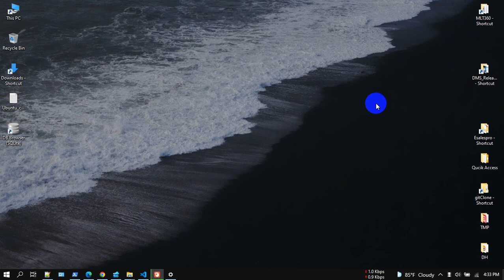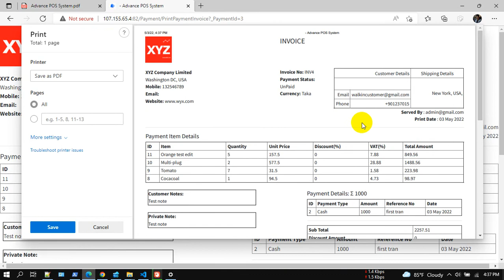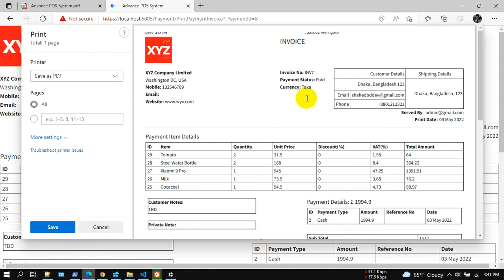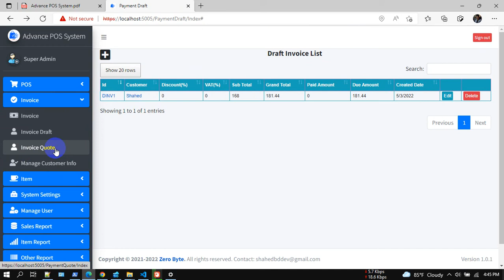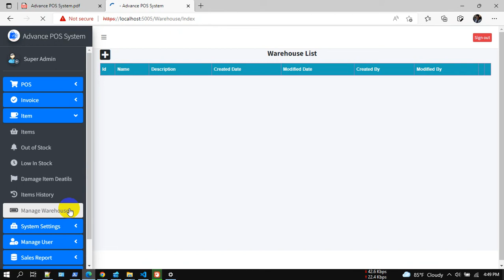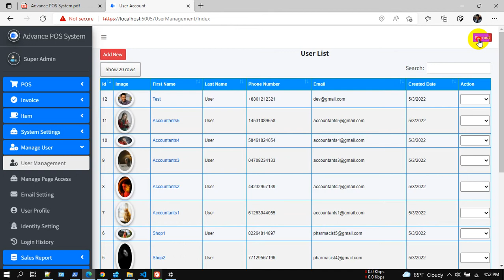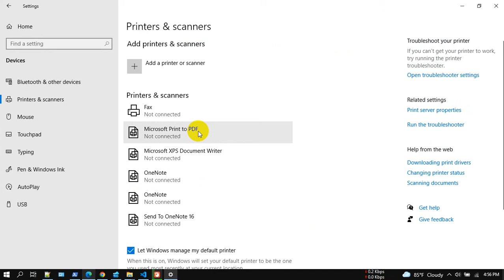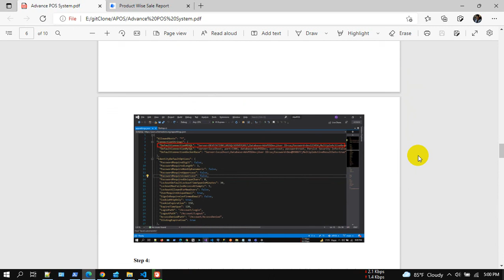Advance Point of Sale(POS) System with Stock Manager | ASP.NET Core | EF Core | .NET Core 6.0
Advance POS System with Stock Manager (APOS) is a multi-functional complete web application developed using ASP.NET Core and EF Core code first technology. This web application enables you to manage all kinds of retail shop and small business through proper monitoring and a dynamic reporting system.

APOS is a .NET Core/jQuery-based web application that allows you to manage your sales and inventory from anywhere. It has a built-in Invoice and Inventory System with taxes and discounts. These will be really helpful to apply taxes and discounts automatically and the ability to generate invoices.
Update your stock information, make purchases and view sales data from anywhere whether in the office, at home, in the warehouse, or on the go. All you need to access this a device with internet connection.

✅ Advance POS System with Stock Manager | ASP.NET Core | EF Core | .NET Core 6.0:

✅ Complaint | Issue | Helpdesk Ticket | My Ticket HelpDesk Support System | ASP.NET Core | EF Core:

✅ ASP.NET Core CRUD Operation Using Dot Net 6.0 | MVC| MSSQL | MySQL | EF Core Code First | jQuery

❤️Core Feature

✔️ Dashboard
With Overview & Best Seller Pie Chart, Latest Eight (Invoice Today, Invoice Monthly, Sales Today, Sales Monthly, Customers & Suppliers) items summary.

✔️Invoice Management
Easily track invoice that is in the register and manage additions and removals from the register. Reporting is also available for this to easily track shortages and overages.

✔️Inventory Management
Do whole or partial inventory counts and stay up to date with history and proper reporting.

✔️Item Variations
Create different sizes, categories, or any attributes you define for your items. You can track inventory down to the variation and even have different prices per variation.

✔️Item modifiers
Modify inventory item, customer invoice easily. Choose add-ons to dishes or how they're prepared in one click.

✔️Reports
Get comprehensive insights into your business with 10+ detailed reports designed for you. Overview & item stock, product quantity and damage item, general profit and/or loss report, sales, purchases, customer, suppliers and staff user reports.
Currency Exchange
Easily accept any Currency Denomination While making a Sale or Return.

✔️Barcode Label Printing
Easily create barcode labels for your products when they arrive in your store or on-demand.

✔️Payment Type
Credit Card, EBT/EBT Processing, Cash, Check, Gift cards you can define your own custom payment methods.

✔️Serial Numbers
You can now manage items with serial numbers, relation with barcode and optionally you can also assign different prices depending on the serial number.

✔️Custom Receipts
Easily customize your receipts to match what you need for your business. There are 5 different configuration options for making your receipts how you want them.

✔️Inventory history
Gain insights into the flow of your inventory by viewing the adjustment log.

✔️Admin LTE Theme:
Use the excellent and responsive theme in a low ambient light environment to reduce eyestrain. It provides a range of responsive, reusable, and commonly used components.

✔️Much more
User login history, user management, email configuration, nice UI.